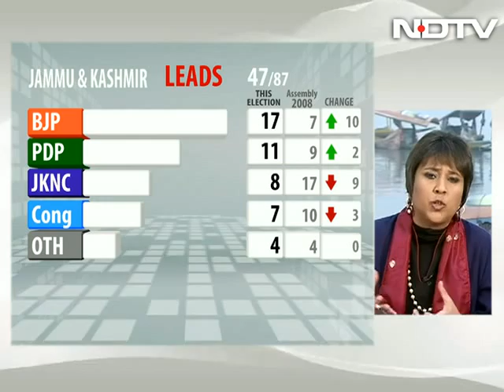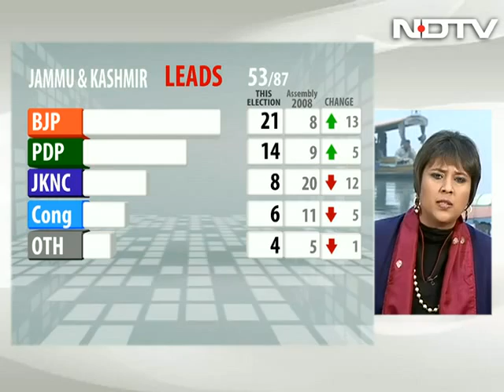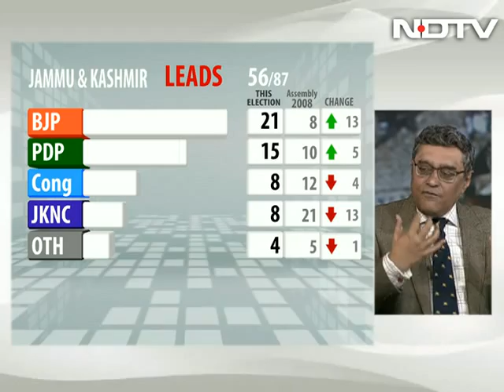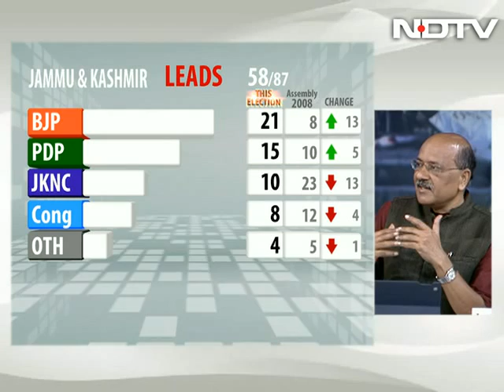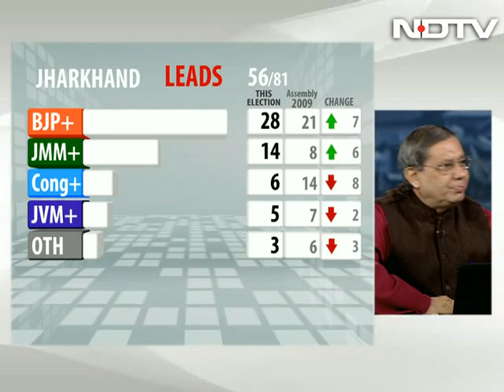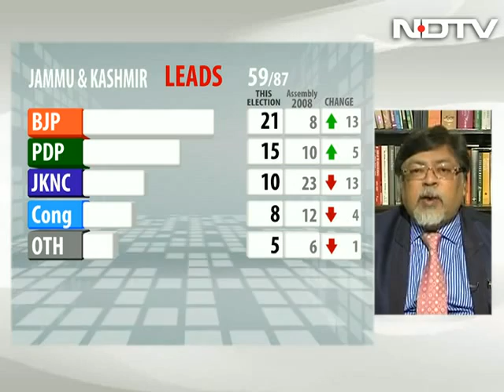Advantage BJP in Jharkhand, party neck-and-neck with PDP in Jammu and Kashmir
It is advantage BJP in Jharkhand, where the party has shot way ahead as votes are counted for the assembly elections. But it is neck and neck in Jammu and Kashmir with the People's Democratic Party, which has said it is "open to working with the BJP."